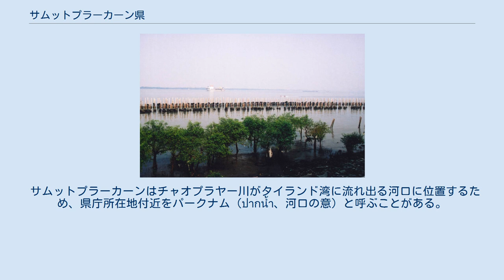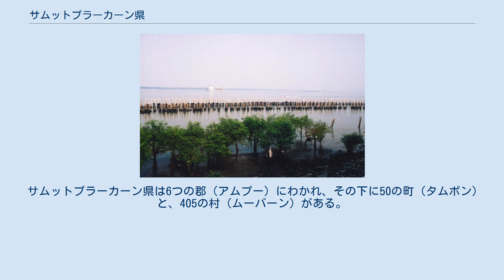サムットプラーカーン県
サムットプラーカーン県（サムットプラーカーンけん、タイ語: จังหวัดสมุทรปราการ）はタイ王国・中部の県（チャンワット）の一つ。
バンコク都とチャチューンサオ県に接する。
 サムットプラーカーンはチャオプラヤー川がタイランド湾に流れ出る河口に位置するため、県庁所在地付近をパークナム（ปากน้ำ、河口の意）と呼ぶことがある。
県はチャオプラヤー川にまたがっているが、西岸部は田園地帯やマングローブ林、エビ養殖場などと言った農作地帯であるのに対し、東岸部はバンコクの伸びるスクンビット通り、並びにバンコク・スカイトレイン沿線は市街地やトヨタ自動車やパナソニックなどの日系企業の工場地帯が広がっており、日本人居住者も多い。
また東南アジア最大級となるスワンナプーム国際空港が県内にある。
 県の設立はアユタヤ王朝時代にまで遡り、プラプラデーンが海港（ただし、チャオプラヤー川の中にあった）として建設されたことに始まる。
その後ラーマ2世は1819年はタークシン王が放棄していた海港の建設に再び着手した。
最終的には、チャオプラヤー川の両岸に合計6箇所の港が建設された。
そして河口付近の島には、宗教的な意味合いからプラ・サムットチェーディーが建設された。
このため、県名がサムット・プラーカーン（海辺の城壁）と呼ばれるようになった。
なお、現在でもこのとき建設された港が2箇所残っており、それぞれピースアサムット、プラ・チュラチョームクラオという。
1893年のパークナム事件（シャム危機）ではタイ海軍とフランス海軍が軍事衝突した場所である。
 サムットプラーカーン県は6つの郡（アムプー）にわかれ、その下に50の町（タムボン）と、405の村（ムーバーン）がある。